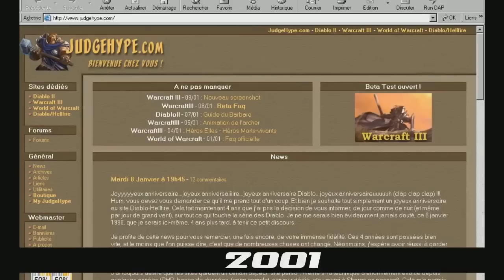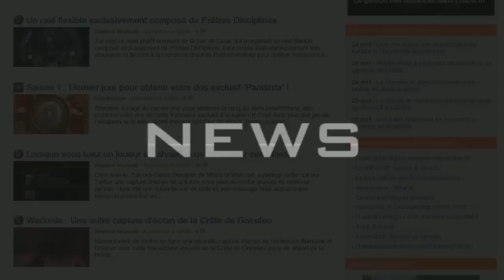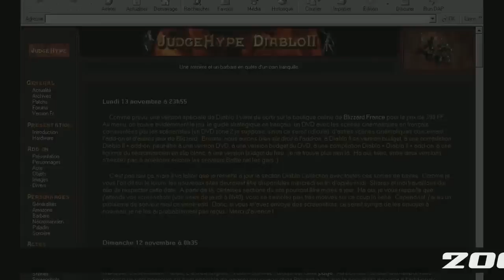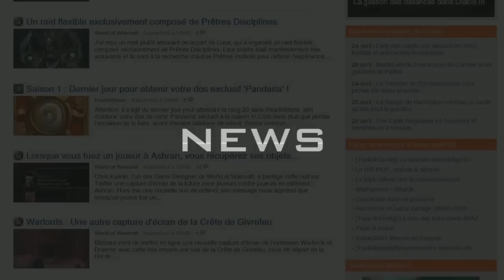Tournoi d'arène mondial de WoW : 2ème partie - 1 / 2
Stream FR officiel du tournoi d'arène mondial de World of Warcraft.